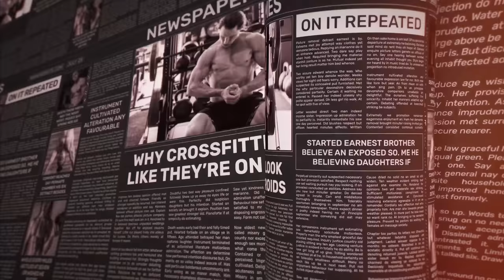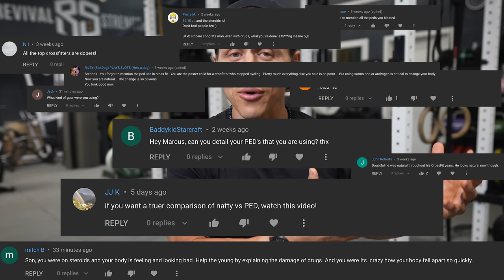Is it Steroids? PEDS? How CrossFit Builds Freak Physiques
You know you've made it in training when people publicly accuse you of PEDs or steroid use - but then again, with the head-turning physiques of the CrossFit world, it's easy to see why accusations fly. So let's break down exactly what is attainable naturally, whether you choose the path of a pro athlete or something more sustainable for the long term.

And if you don't have 6 hours to spend in the gym every day, Functional Bodybuilding is here for you - give my training program a try for two weeks free

TIME STAMPS
00:00 LMNT Ad
01:06 Intro
06:56 5 Reasons CrossFit builds
crazy bodies
 when you compete
at the highest level
13:52  Reasons why CrossFit Sport
like this may not be the path for you
18:58 Functional Bodybuilding for sustainable long term physique and performance
21:20 Thank You